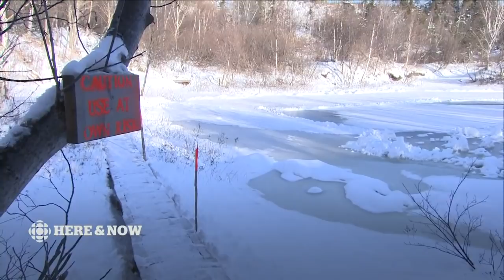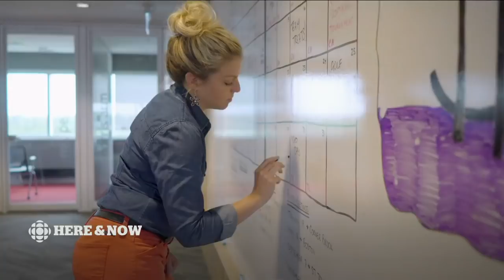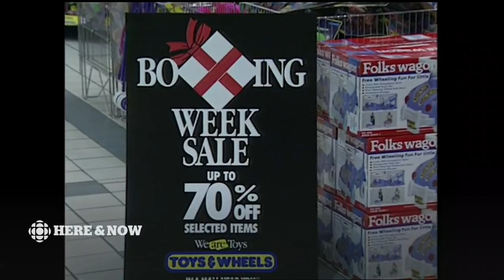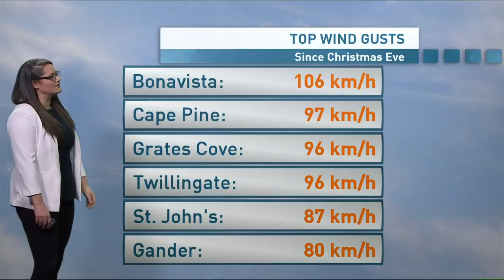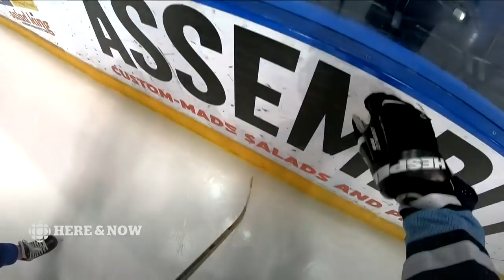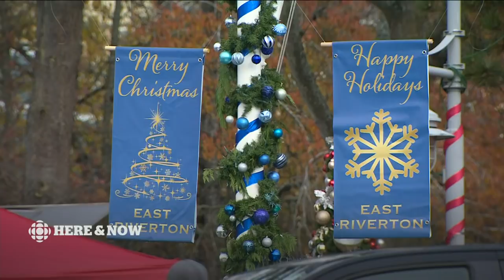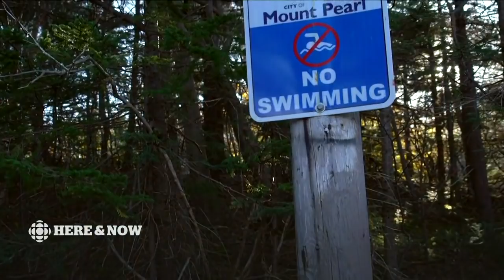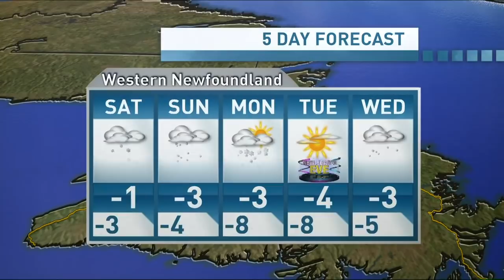Here & Now Friday, December 27, 2019